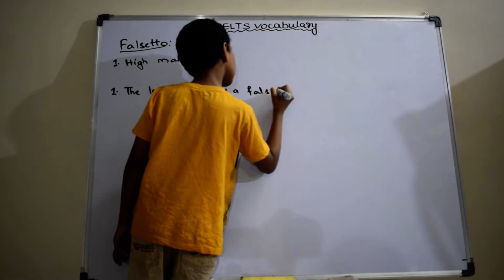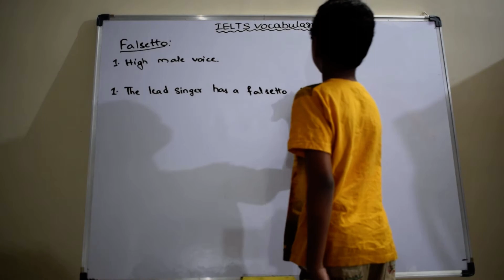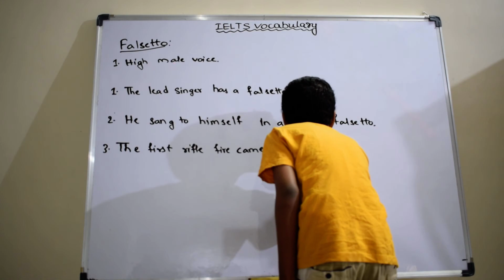Falsetto | IELTS words | English Vocabulary